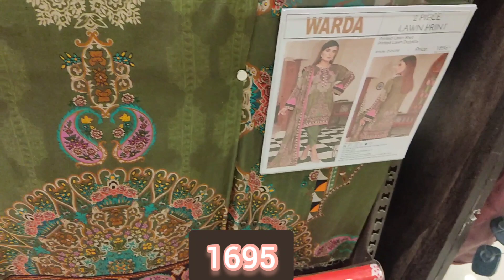Warda eid collection 2021 | Warda Mothers day sale flat 30% off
Warda eid collection 2021
 Warda Mothers day sale flat 30% off